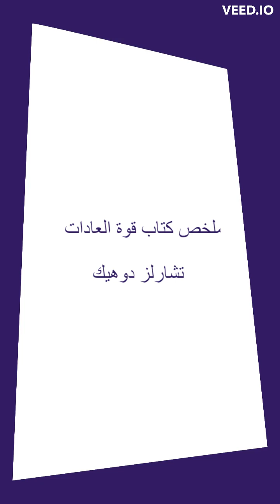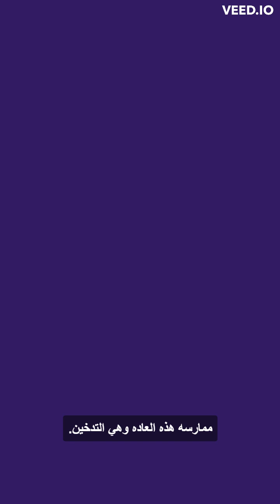ملخص كتاب قوة العادات جزء 2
ملخص كتاب قوة  العادات
 للكاتب تشارلز دوهيك
كتب # ملخصات